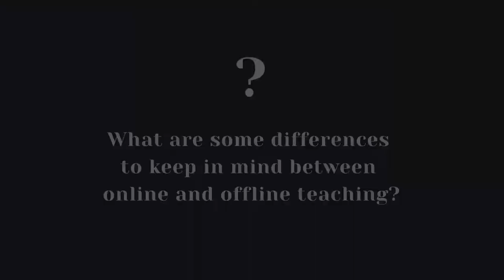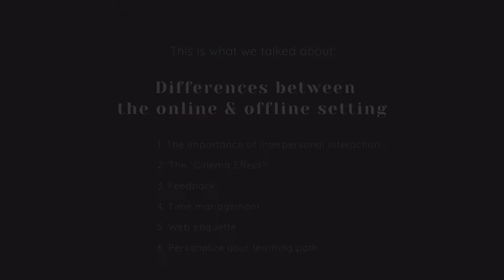Online vs Offline